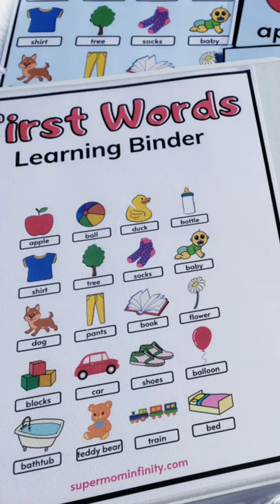Toddler Busy Book | Autism Learning Binder | First Words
Autism first words learning binder.  First words learning activity book for babies and Toddlers.

Autism learning activities designed to encourage sound and word recognition.  A great resource for special education, early learners, and child development.

Special Education Learning Activity

First words learning activity for children with an Autism Spectrum Disorders. Develop recognition and developmental skills with the first words learning book for kids. A great resource to teach Autistic children, toddlers and preschoolers at home and in their learning environment. Special education features included that provide additional repetition your child needs to encourage their learning skills

20 Free First Word Flashcards

First-word flashcards for babies and toddlers. Encouraging memorization, understanding and object recognition with 20 free first words for kids. Visuals are used during early childhood development to encourage recognition.

The more your child views an image or an object they begin to memorize it and understand its purpose. Visuals can help your child identify images within their environment. Your child will show you their understanding by pointing or trying to say what the image/object is. This is a fantastic first step into your little one’s early learning journey.

Busy Books: Learning Binders Materials and Supplies

Printer
11x8.5 Card Stock Copy Paper
Laminating Sheets
Laminating Machine
Velcro Pieces
Binders
Hole Puncher
You can also use magnetic stripes or pieces to adhere the images together.
Magnetic Piece

Amazon SHOP
Developmental and Educational Learning Toys

ETSY SHOP✅